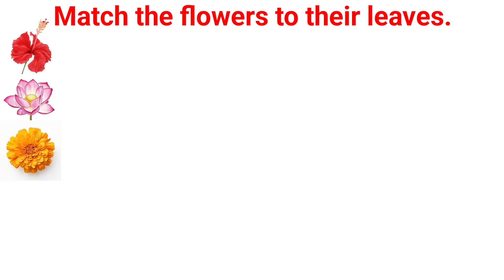flowers name | 5 flowers name | five flowers name | फूलों के नाम | पांच फूलों के नाम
5 flowers name,
5 flower ka naam,
5 flower,
5 flowers name in english,
5 flowers name flowers name,
5 flowers name in hindi,
5 flowers name hindi mein,
5 flowers name for kids,
5 flowers name hindi and english,
five flowers name,
five flower ka naam,
five flower,
five flowers name in english,
five flowers name flowers name,
five flowers name in hindi,
five flowers name hindi mein,
five flowers name for kids,
five flowers name hindi and english,
फूलों का नाम,
फूलों का नाम हिंदी में,
फूलों का नाम इंग्लिश में,
फूलों का नाम हिंदी और इंग्लिश में,
फूलों का नाम दीजिए,
फूलों का नाम अंग्रेजी में,
फूलों का नाम स्पेलिंग,
फूलों का नाम हिंदी इंग्लिश दोनों,
फूलों का नाम बताओ,
5 फूलों का नाम,
5 फूलों का नाम हिंदी में,
5 फूलों का नाम इंग्लिश में,
5 फूलों का नाम हिंदी और इंग्लिश में,
5 फूलों का नाम दीजिए,
5 फूलों का नाम अंग्रेजी में,
5 फूलों का नाम स्पेलिंग,
5 फूलों का नाम हिंदी इंग्लिश दोनों,
5 फूलों का नाम बताओ,
पांच फूलों के नाम
पांच फूलों का नाम हिंदी में,
पांच फूलों का नाम इंग्लिश में,
पांच फूलों का नाम हिंदी और इंग्लिश में,
पांच फूलों का नाम दीजिए,
पांच फूलों का नाम अंग्रेजी में,
पांच फूलों का नाम स्पेलिंग,
पांच फूलों का नाम हिंदी इंग्लिश दोनों,
पांच फूलों का नाम बताओ,
fulo ke name in hindi,
fulo ke name hindi to english,
falo ke naam hindi aur english mein ,
full ke naam hindi english mein ,